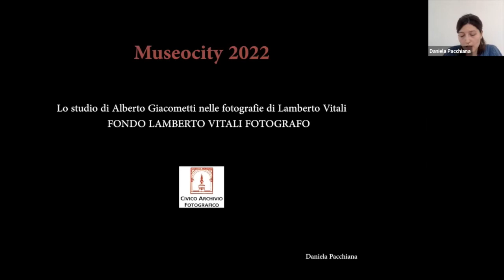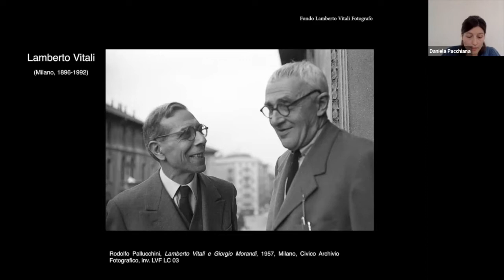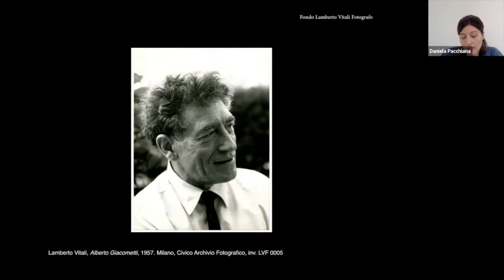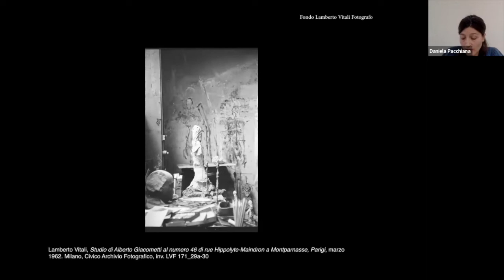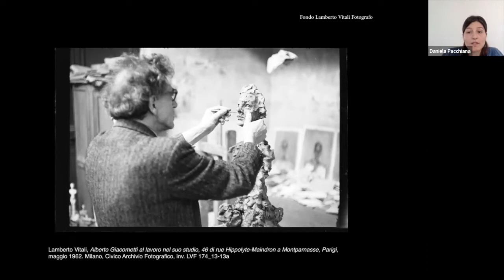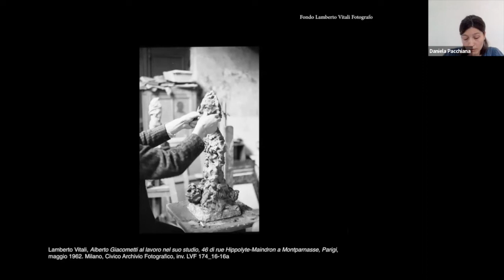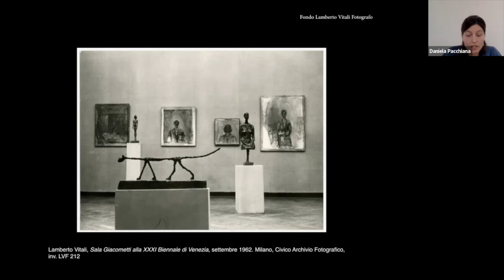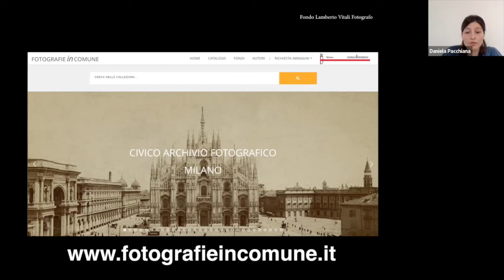Civico Archivio Fotografico | Lo studio di Alberto Giacometti nelle fotografie di Lamberto Vitali